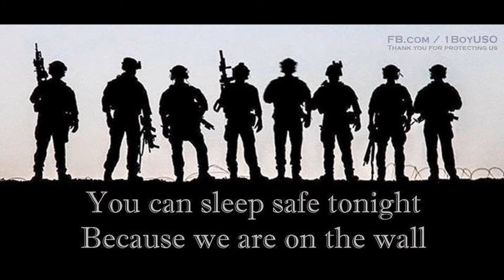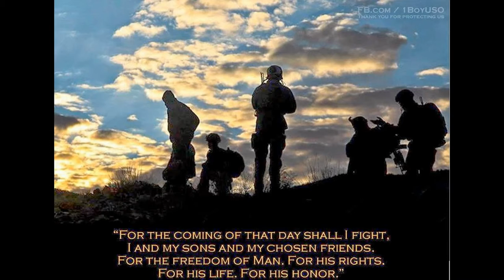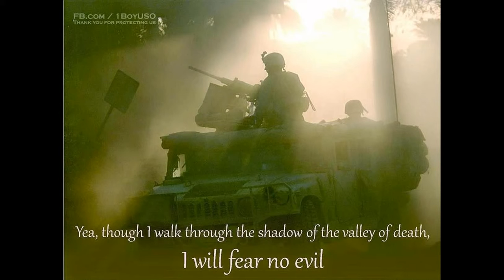war tribute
welcome to my war tribute